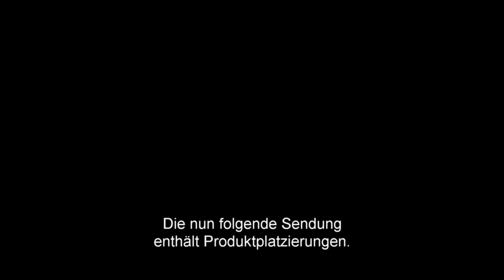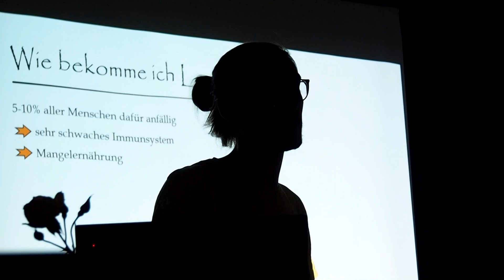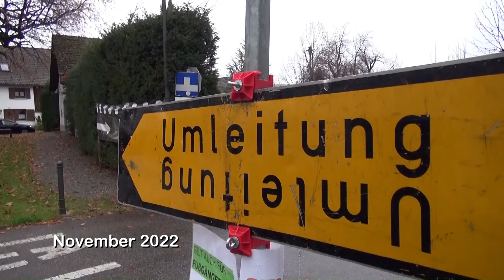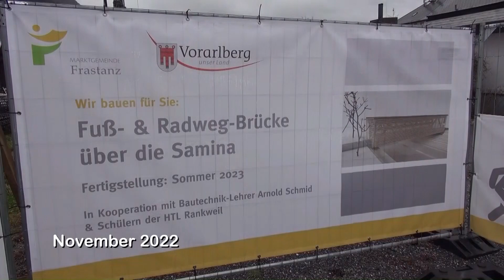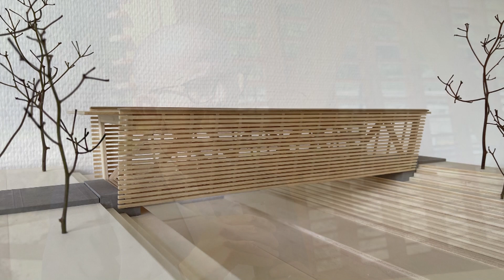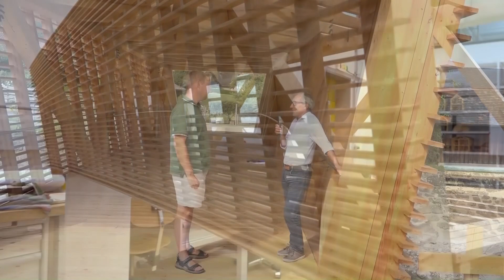Frastanz aktuell KW39 2023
Die Inhalte dieser Woche:

- Wochenblick
- DabeiXi: Bibliothek Frastanz - Vortrag mit Johannes Lins
- Das Projekt "Saminabrücke"
- Sanierung Trinkwasserversorgung Amerlügen
- Die Dreischwestern aus einer neuen Perspektive